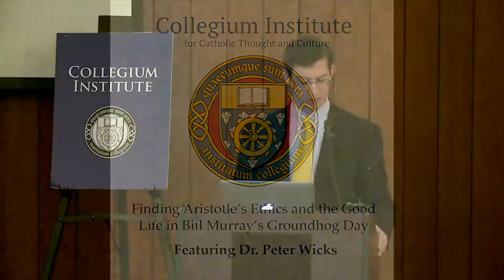Dr. Peter Wicks: What If There Were No Tomorrow?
The Collegium Institute welcomes Dr. Peter Wicks, a Catherine of Siena Fellow in the Ethics Program of Villanova University, as the speaker for its Second Annual Elizabeth Anscombe Lecture in Ethics.

Peter Wicks was born in London and educated at the Universities of Oxford and Cambridge. He received his PhD in Philosophy from the University of Notre Dame in 2010. His doctoral dissertation interrogated the role of language in the formation of moral judgment. He is currently working on a book on Princeton Philosopher Peter Singer and the appeal of utilitarian ethics.